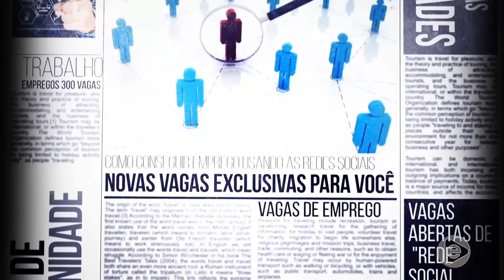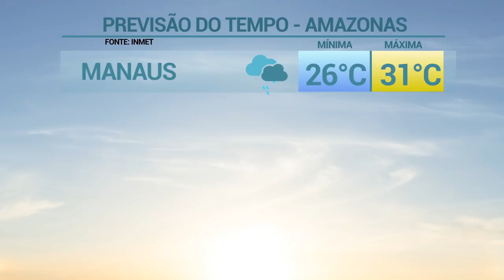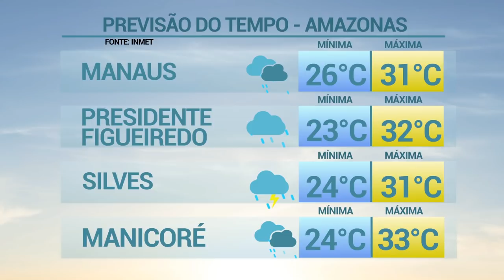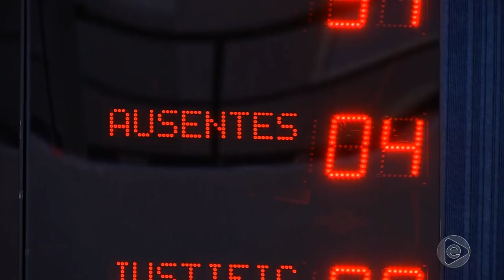6 Horas Notícias – 14 05 2019 01º Bloco